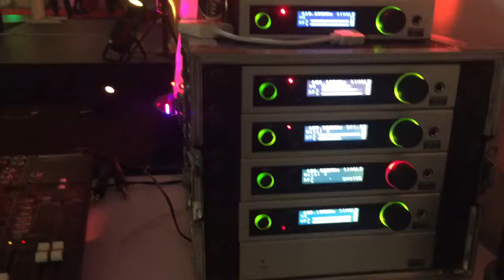American Express GCA Oscar Awards Event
Footage taken from iPhone of the American Express GCA Oscar Awards Event in Brighton, run by LS Productions UK Ltd.